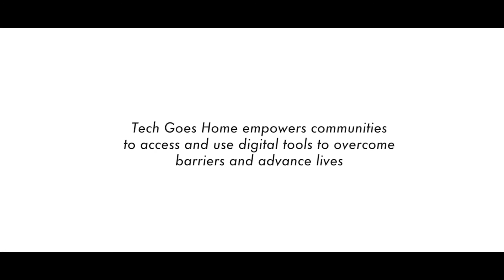TGH Our Story Short Commercial Documentary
Weekend Studio is a production house based in Boston.
With a background in documentary filmmaking, we know that the story always comes first.
Our conceptual and aesthetic-driven approach produces works with a focus on characters, collaboration and creative exploration.